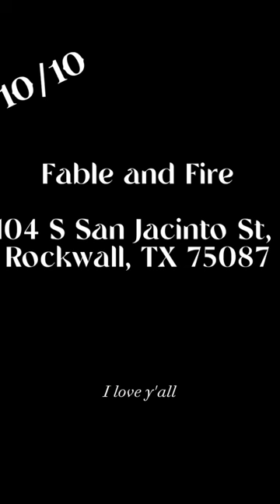Fable Fire Rockwall Texas delcious coffeeshop tea secretroom speakeasy bar travel top10